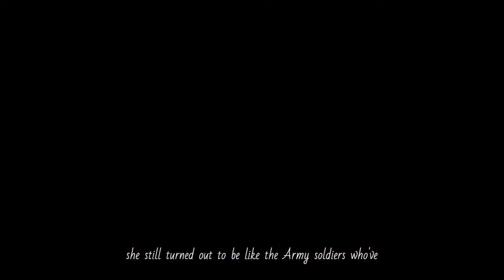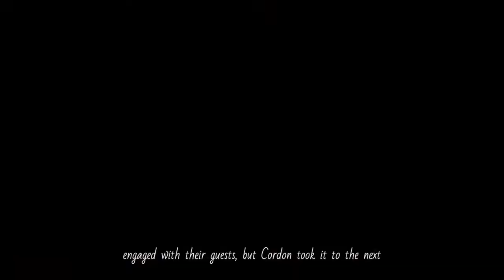Hollywood Celebrities that have a Huge crush on BTS members! part-2💕😍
Yes! even celebrities aren’t immune to their charm and angelic faces. Whether it’s a Korean artist, Western, Hollywood starts or whatever, no one is safe from the craze. Here are celebrities who have a huge crush on BTS members.
Hollywood Celebrities that have a Huge crush on BTS members.